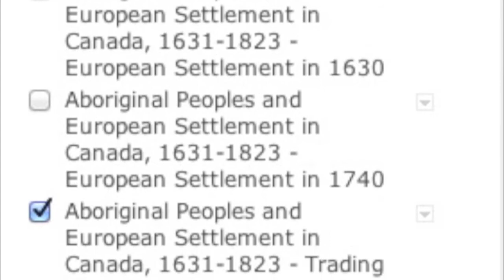INTERIOR PLAINS: An ArcGIS Mapping Film